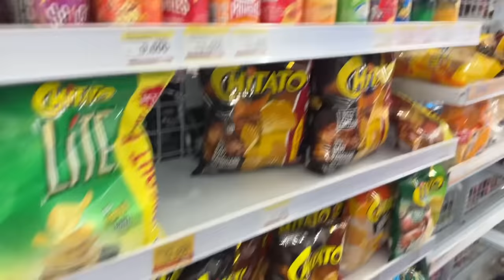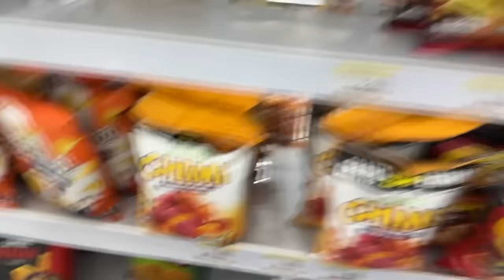Gak nyangka mas Ado ngelakuin hal ini di pantai malam-malam !!